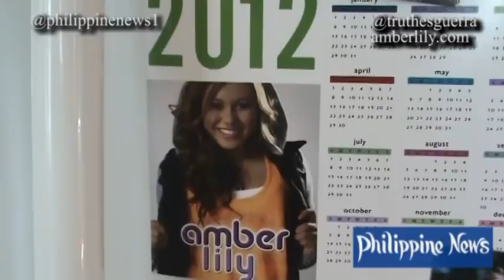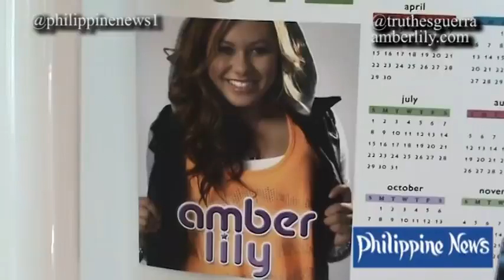New Amber Lily Music Video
Music Artist Amber Lily talks about her new music video "Don't Know What To Do."

Amber Lily